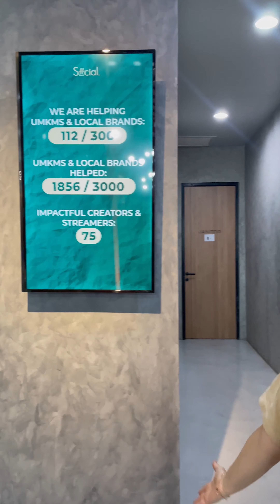Startup Social Bread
Social Bread adalah marketplace / startup yang menghubungkan Business Owner dengan local brand/ UKM di seluruh Indonesia untuk dapat berkembang di Social Media melalui platform yang sedang trend. Kami sudah membantu lebih sari 600 UKM dan sudah bermitra bersama 1100 creator selama 3 tahun sejak 2020 pandemic. Ekonomi Digital Indonesia 60% terbesar dari Usaha Kecil Menengah. Sekarang masih ada 20 juta UKM yang belum masuk digital dan Social Bread hadir untuk membantu para UKM sehingga sukses di digital.